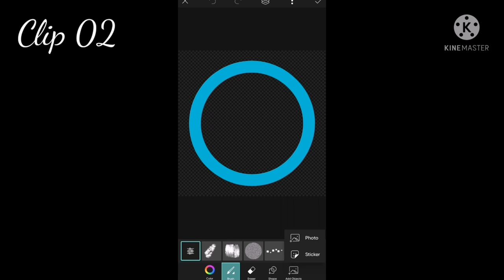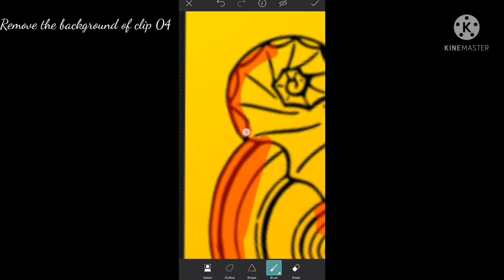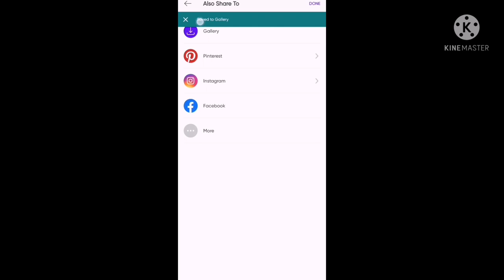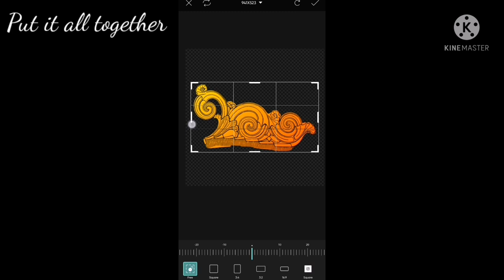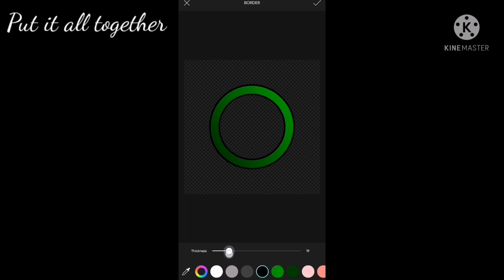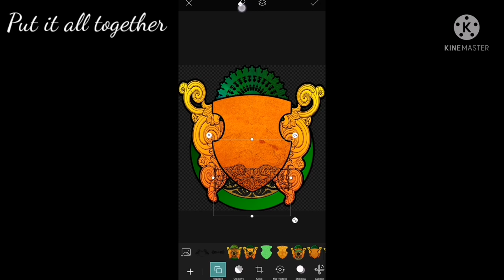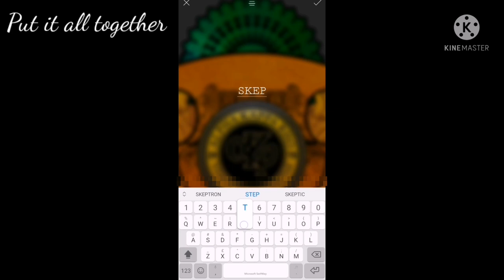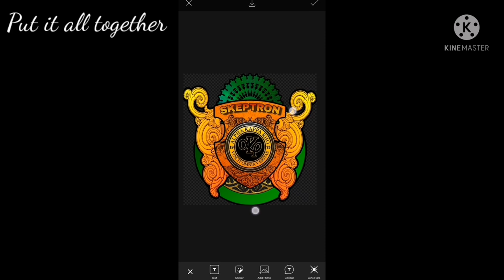How to make ALPHA KAPPA RHO chapter/council logo using your phone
Costumised your own logo using your phone in these easy to follow tutorial.

Tags.

Alpha kappa rho
Skeptron
Akrho
1973
48th founding anniversary
August 08, 1973
Worldwide domination
Chapter logo
Council logo
DIY logo
Alpha kappa rho logo
Skeptron logo
Akrho logo
AKP
Proud Akrho
Skeptron at arm
Sorority
Fraternity
Fratman